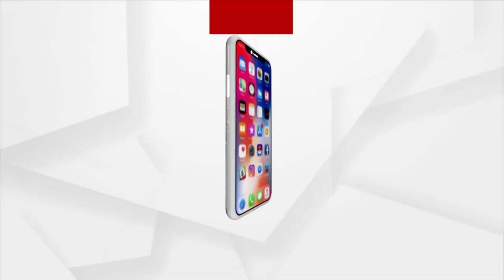Project Work and IT Subject Include In Upcoming High School Syllabus In Odisha